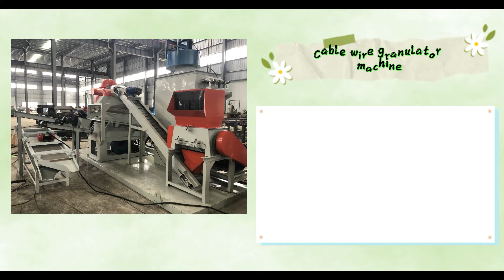Copper wire granulator machine working video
Copper wire granulator machine uses no water, no fire, or no chemicals, which does no harm to the environment. And the separation rate and pruity are pretty high.
If you want to obtain more copper from various scrap wires and cables, welcome to contact Henan Doing Environmental Protection Technology Co., Ltd.